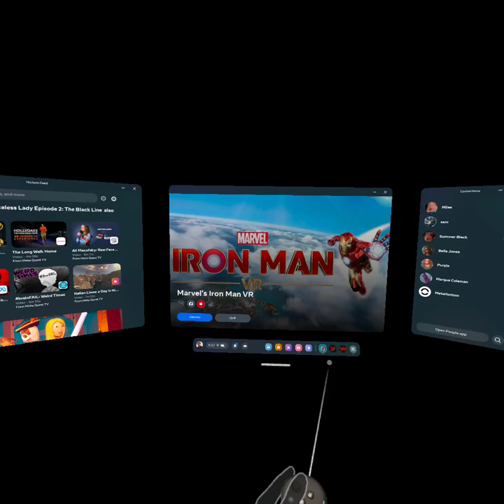Ironman vr gameplay quest 3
quest 3